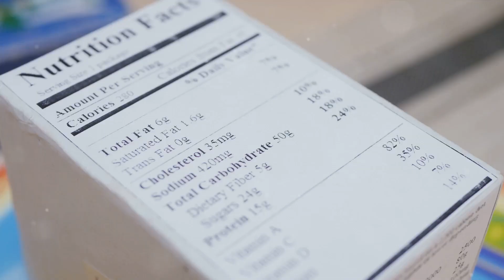Is MSG Really Bad For You? What The Science Says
In this video, we're diving deep into the controversial topic of Monosodium Glutamate (MSG) – separating myths from facts backed by science! 🧪

Join us as we debunk common misconceptions and uncover the truth about this popular food additive. If you've ever wondered about the real deal behind MSG, this video is a must-watch! 🌟

OUTLINE:

00:00:00 The Controversy Surrounding MSG
00:00:47 Research Findings on MSG
00:01:29 Conclusion on MSG

Thank you for paying us a visit today. If you are wondering who we are and what we wish to achieve by this platform, here are a few words. Livest Health is a health and wellness company dedicated to improving the lives of people around India and the world through innovative products and services.

Founded in 2019, Livest Health has quickly become a leader in the health and wellness industry, known for its commitment to quality, transparency, and customer satisfaction. Livest is a play on the words life and investment. We invest in cars, houses, education, and insurance. But what about holistic health? What about making small daily investments to ensure your body has everything it needs to help you make the most of your wonderful life?

Our mission at Livest Health is to help people lead healthier, happier lives by providing them with the tools they need to take control of their health and wellness.  To achieve this goal, we have developed a range of products and services that are designed to promote optimal health and wellness, including dietary supplements.

Above all, our commitment to customer satisfaction is at the heart of everything we do at Livest Health. We believe everyone deserves to live a healthy, happy life, and we are dedicated to helping our customers achieve that goal.